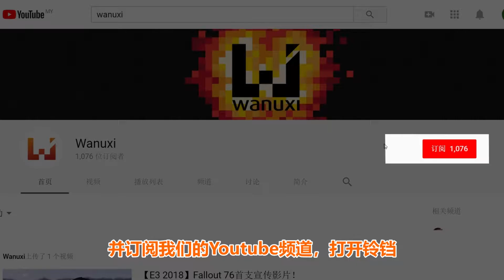《GOD EATER 3》游戏开头影片！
《GOD EATER 3》游戏开头影片正式公布！本次故事依旧精彩！主角们不但每个都有自己的故事，战斗场面也是一流～小编看完后在想，官方真的不考虑为这代出动画吗？

推出平台：PS4，PC
推出时间：12月13日(PS4)，2月8日(PC)